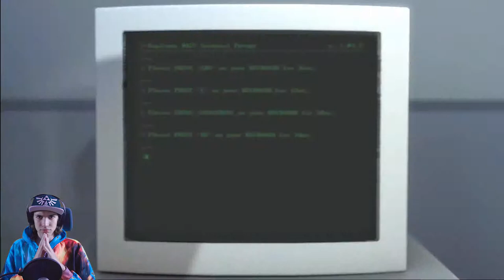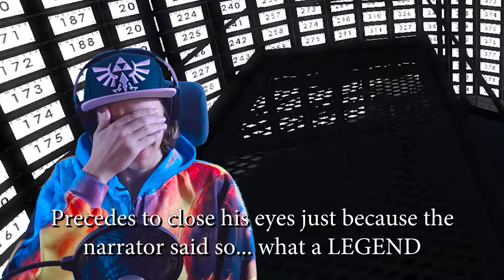Let's Play The Stanley Parable part 1 (Unacceptable 4th wall break...)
Niko should be here to play this fourth wall breaking game